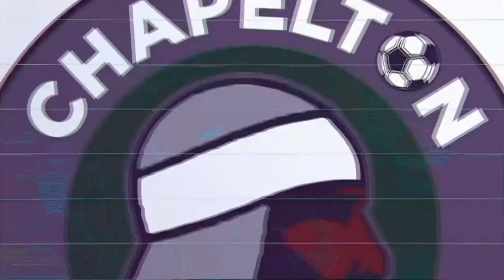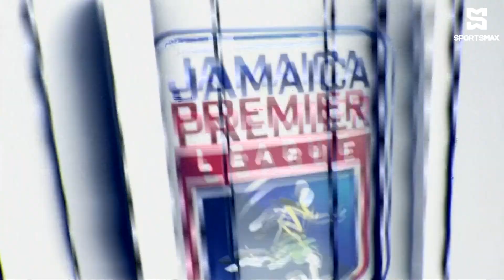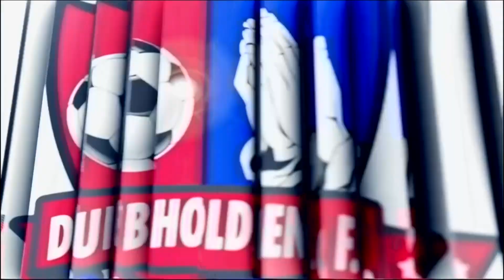Cavalier FC defeat Molynes United 4-2 in exciting JPL MD25 battle! | Match Highlights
SportsMax TV presents the Highlights of Cavalier FC vs Molynes United FC in Jamaica Premier League, Matchday 25.